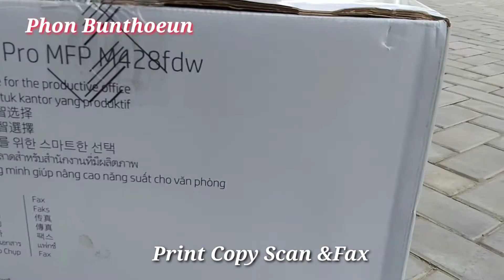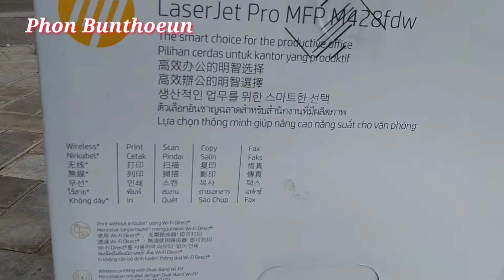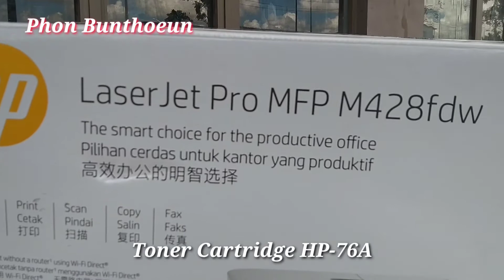Printer HP Pro MFP M428fdw|Print Copy Scan & Fax|Experiencer Printer HP Canon Photocopy| ព្រីនធ័រ hp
In my channel Phon Bunthoeun showed about benefits of printer hp mfp pro m428fdw specification print copy scan & fax that speed: A4 35ppm Letter 37ppm for knowledge in using print copy scan & fax .it is very easy in print document . toner cartridge 76A black & write for office & family.

In this video in knowledge printer hp, photocopy Canon, Epson, Ricoh, Toshiba.

I will have best printers that showed for different kinds of users. I will take into  printer quality, size, connectivity options, features, and price; so you can decide which is best for you.  All the products on our list were selected based on their own inherent strengths and features.

មានសេវាបញ្ចូលទឹកថ្មគ្រប់ប្រភេទ ដូចជា÷ លក់ ជួល គ្រប់ប្រភេទ
I will be comparing model Printer HP , Canon, Epson and Brother ; which are all great options by get special price if you need  in each model printers.
I will break down which printer is best for you, and what you can expect to get in return for your money.  We’ll help you decide if one of the models on our list seems like a great purchase.

If you have want I have service for rental Photocopy Canon, Printer HP, Epson, Toshiba
Best service rental for you.